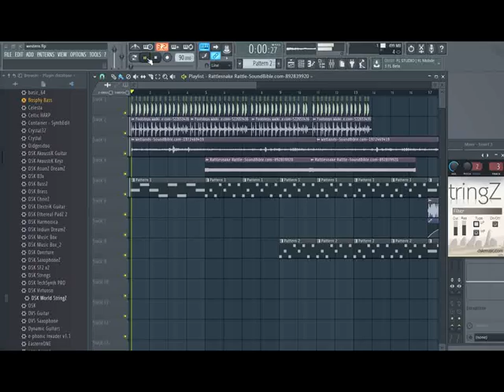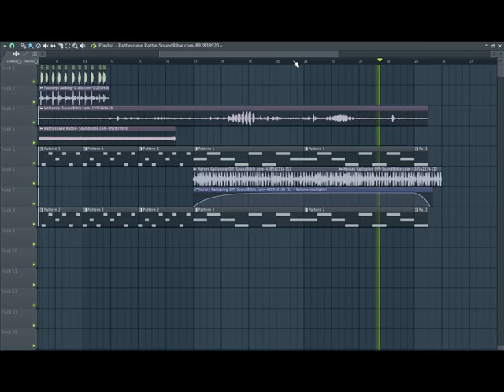FRANCESCO LOMBARDO - WESTERN WILLER FL STUDIO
DOWNLOAD